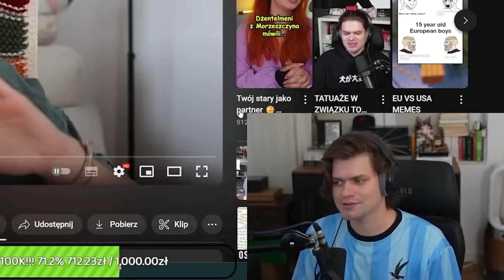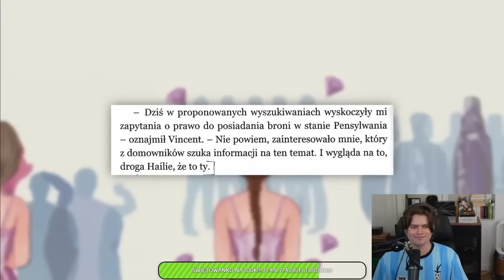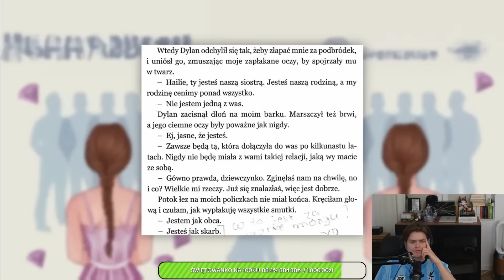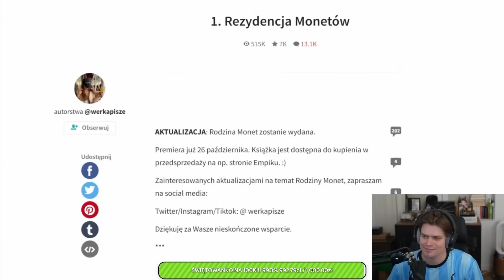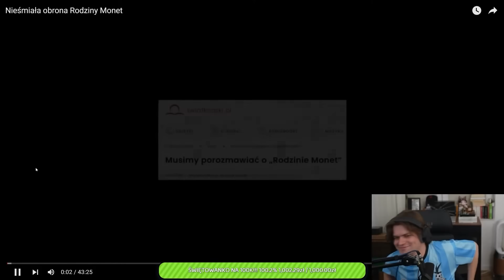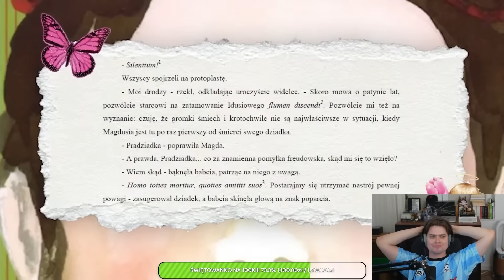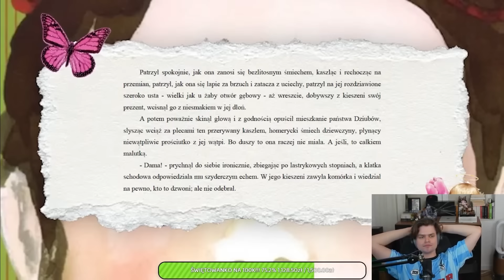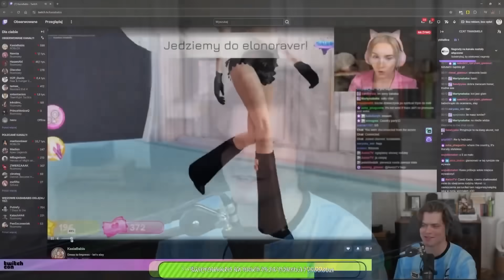AWIĘC DYSKUTUJE O RODZINIE MONET (PROSTRACJA VS KASIA BABIS)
Wuja streamuje codziennie o 18:00